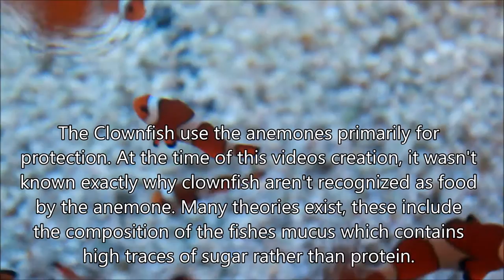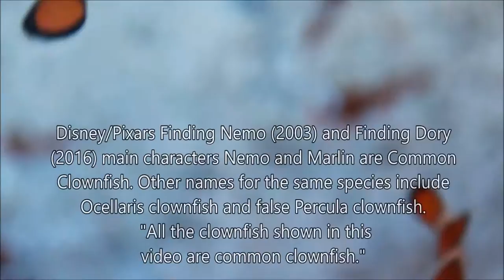Facts about Clownfish; Aqualife Episode 16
Hi this is Kevin of Aquatography. Facts about the Clownfish is the final episode in the Aqualife series. Clownfish are popular with many aquarists as a staple fish in the salt water aquarium. Clownfish are native to the waters off Australia in the local reefs such as the great barrier reef.

FIlmed on a Canon eos T5

Music
Alive by Itro & Kontinuum

References

Sea life in Aquarium Orlando FL